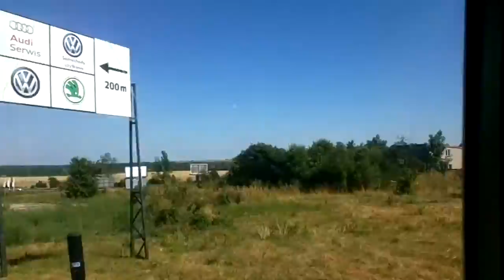MAN NG272, MPK Częstochowa, #366